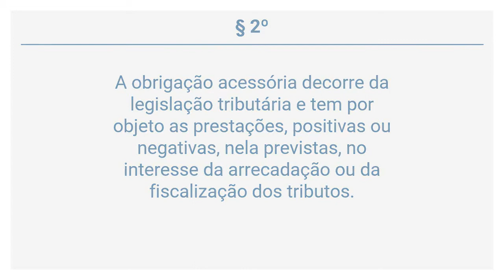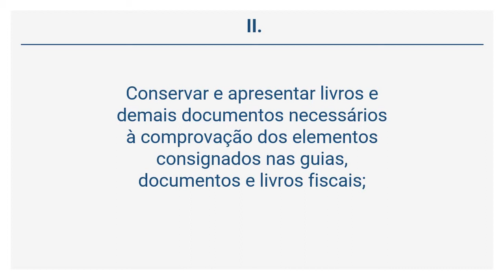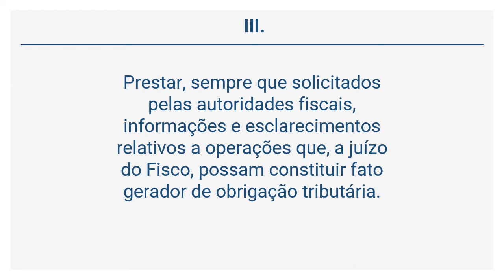Lei Complementar 4/1994 (2 de 16) - Da Obrigação Tributária